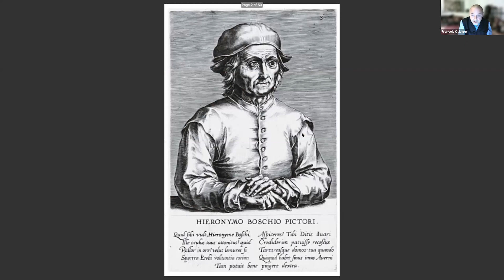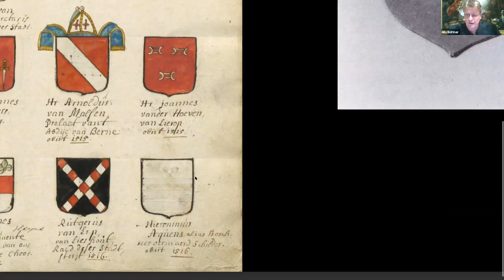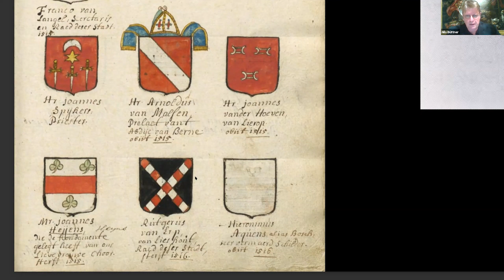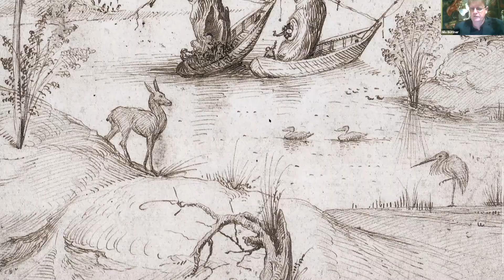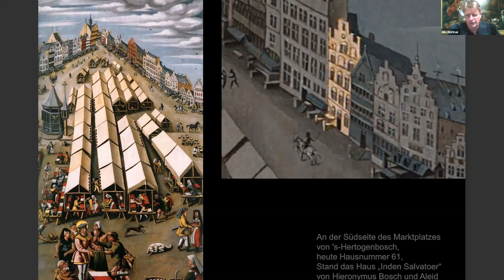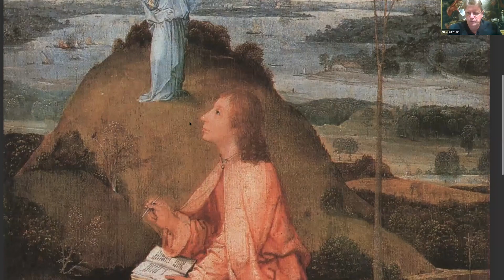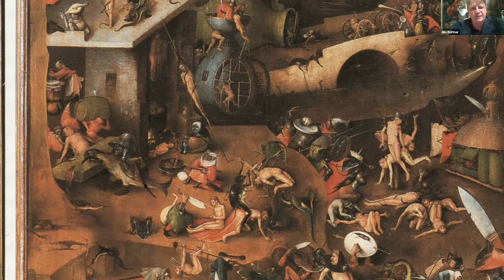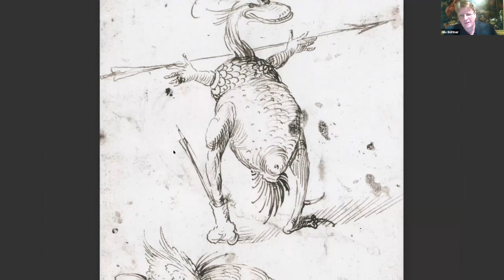Renaissance Lives | Hieronymus Bosch: Visions and Nightmares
Bosch’s paintings have elicited a number a responses over the centuries. Some have tried to explain them as alchemical symbolism, others as coded messages of a secret cult, and still others have tried to psychoanalyze them. Some have placed Bosch among the Adamites, others among the Cathars, and others among the Brethren of the Free Spirit, seeing in his paintings an occult life of free love, strange rituals, mysterious drugs, and witchcraft. As Büttner shows, Bosch was—if anything—a hardworking painter, commissioned by aristocrats and courtesans, as all painters of his time were. Analyzing his life and paintings against the backdrop of contemporary Dutch culture and society, Büttner offers one of the clearest biographical sketches to date alongside beautiful reproductions of some of Bosch’s most important work.

In his book, Nils Büttner draws on a wealth of historical documents to offer a fresh and insightful look at one of history’s most peculiar artists on the five-hundredth anniversary of his death.

Nils Büttner (State Academy of Art and Design, Stuttgart), Rembrandt Duits (Deputy Curator, Warburg Institute Photographic Collection) and François Quiviger (Warburg Institute) discuss 'Hieronymus Bosch: Visions and Nightmares'.

This event took place on 18 November 2021.

Renaissance Lives is a series of biographies published by Reaktion Books as well as a series of conversations discussing the ways in which individuals transmitted or changed the lives of traditions, ideas and images.